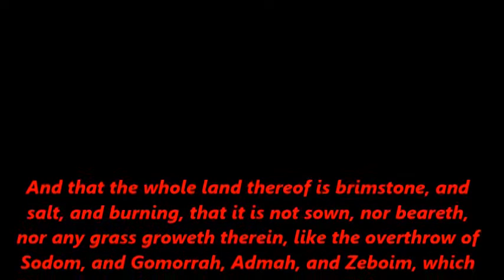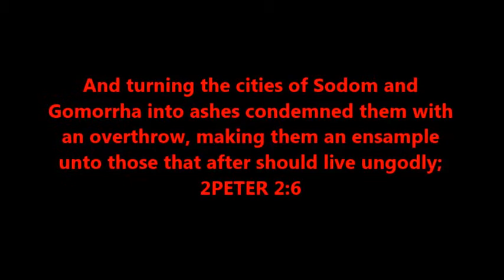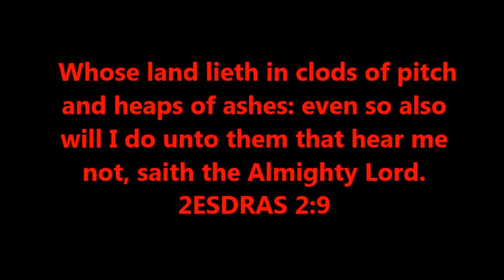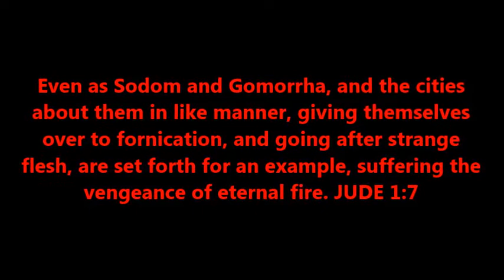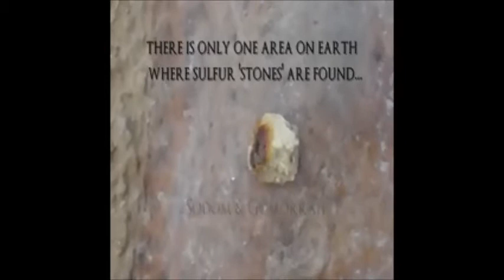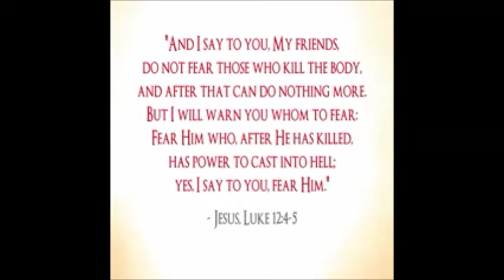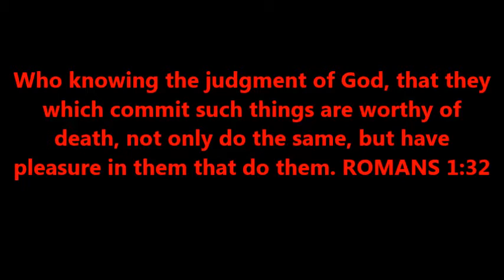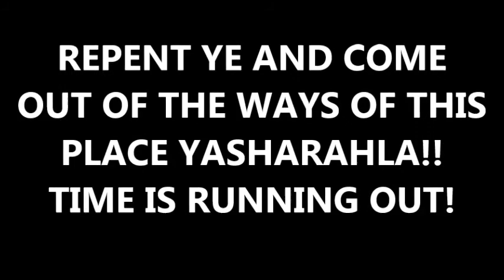AMERIKKKA IS ANCIENT SODOM AND GOMORRAH IN RE-INCARNATION WHO'S DESTINATION IS FIRE!!!!